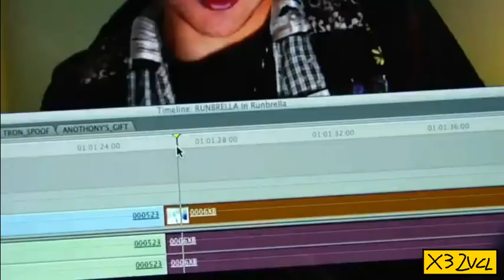Unknown title / x32vcl's 2nd VideoPad Tennis Round 1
x32exec / x32vcl
I know hexafluoride does not have rounds 1, 7 and 8 but I have to blur the text out by bcc wire remover so it can look like an actual upload without the round text